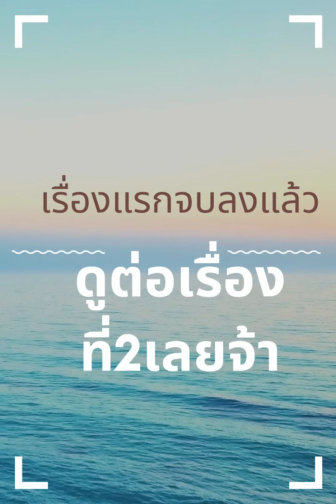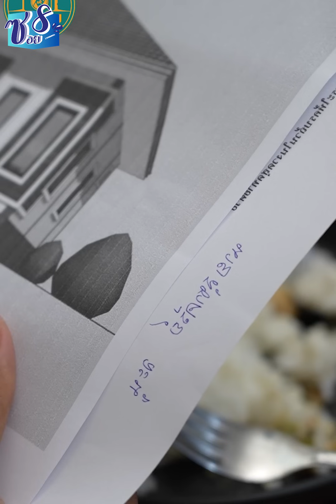จ่ายโบนัสให้พนักงานใหม่ แต่ไม่ให้คนเก่า